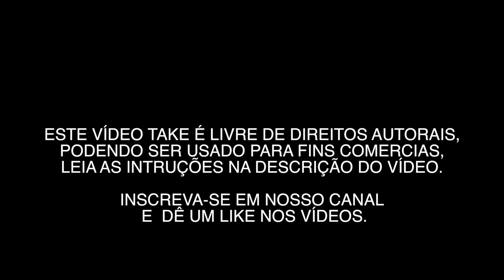NATUREZA 0003 - VÍDEOS GRÁTIS